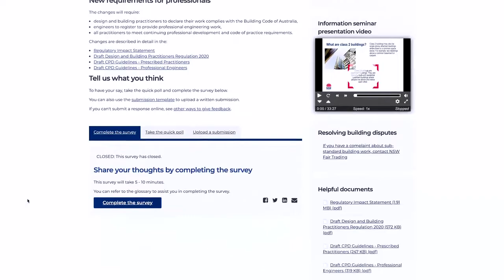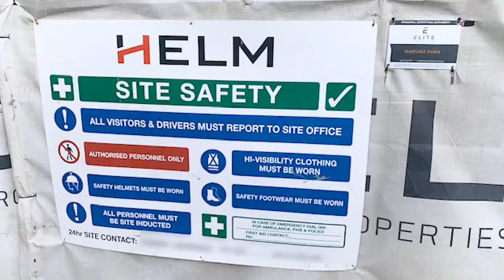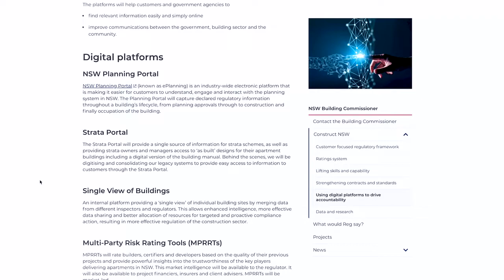NSW Building Commissioner – preparing for the new Design & Building Practitioners Act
NSW Building Commissioner David Chandler OAM speaks to Helm CEO Mark Monk to discuss what developers need to be doing now to prepare for the new Design & Building Practitioners Act. Visit the Office of the Building Commissioner website to find out more